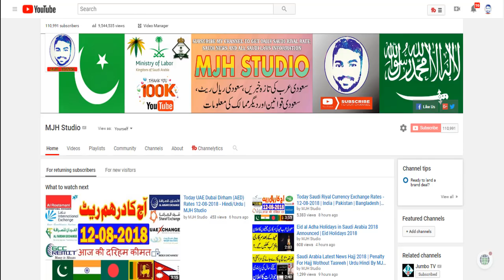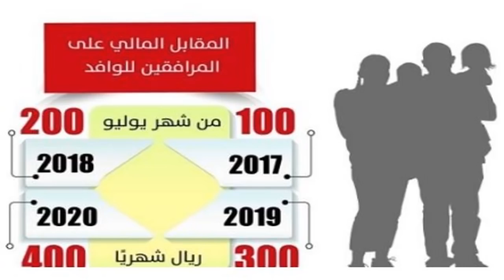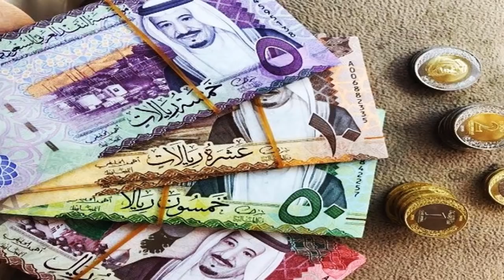Saudi Arabia Family Tax 2018 | Saudi Arabia Latest News About Family Tax